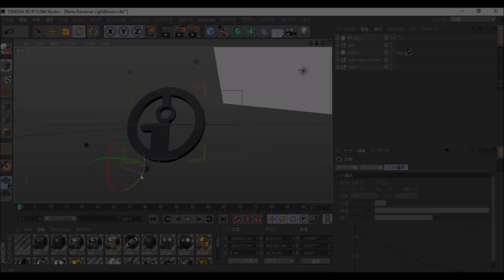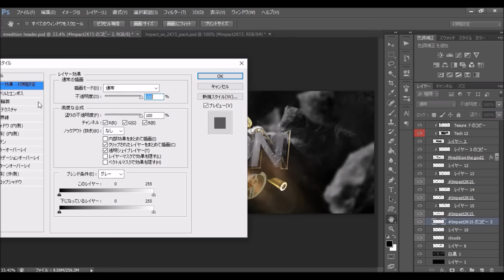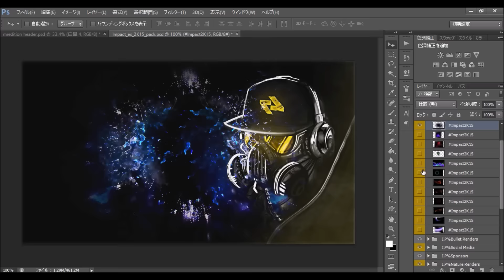Mredition神 | Reno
OPEN!!!

Leave a LIKE for Reno!

Reno IX